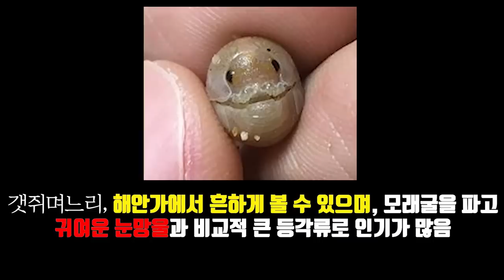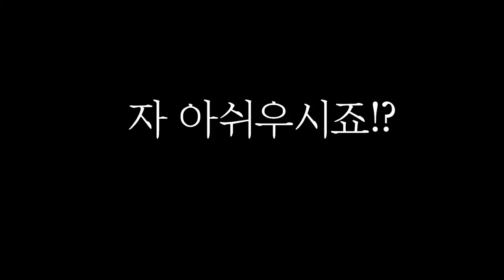해변에서 보이던 의문의구멍을 파헤쳤더니...??대박임!!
여러분들이 해변가에 갔을때마다 항상 자주보던거 일거에요.
아~ 저거 게들이 파놓은 구멍이야!

물론 갯벌안에서는 대부분 게 구멍이겠지만 해변가에 있는 모래구멍도 과연 게 구멍일까요??

궁금해서 파봤습니다!!